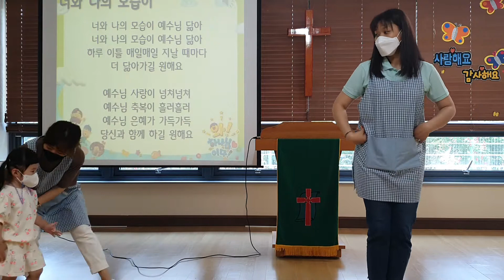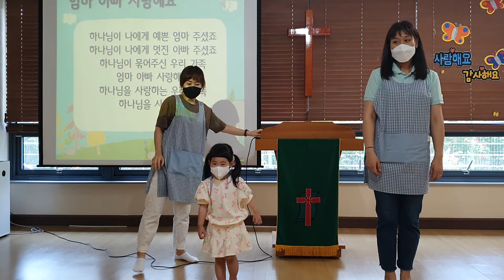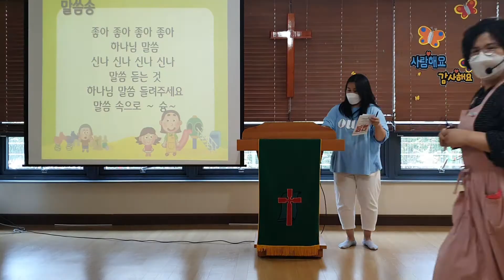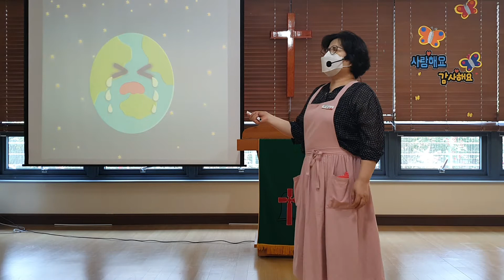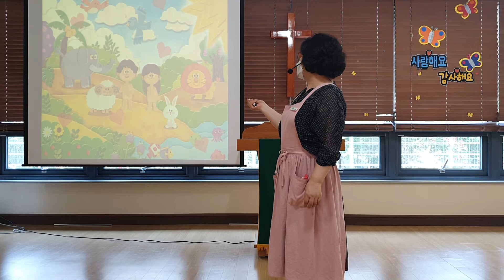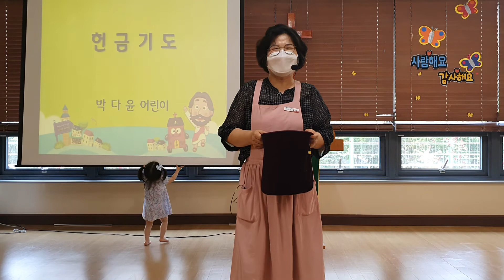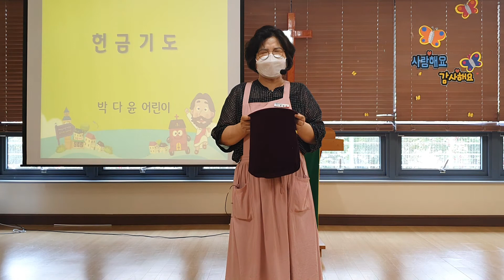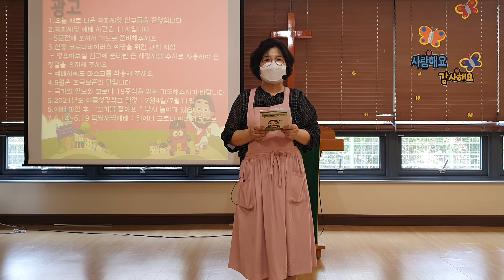영유아부 2021. 06. 13.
본문: 로마서 8장 22절
제목: 사랑해 아름다운 세상
기도: 이형구 권사